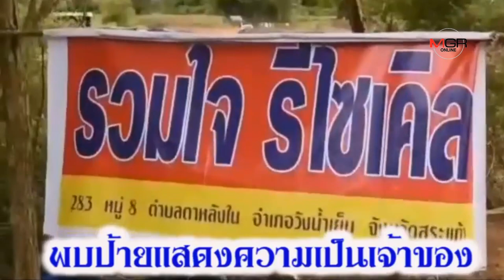เปิดเส้นทางขยะอิเล็กทรอนิกส์โผล่กองมหึมาที่สระแก้ว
เปิดเส้นทางขยะอิเล็กทรอนิกส์โผล่กองมหึมาที่สระแก้ว 08/07/2019